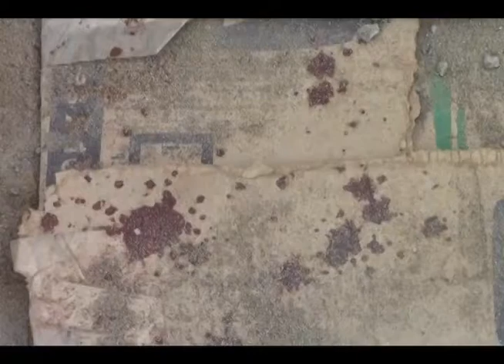PERSONAS DE MAL VIVIR APUÑALAN A JOVEN EN VIRGEN DE ASUNTA RAY